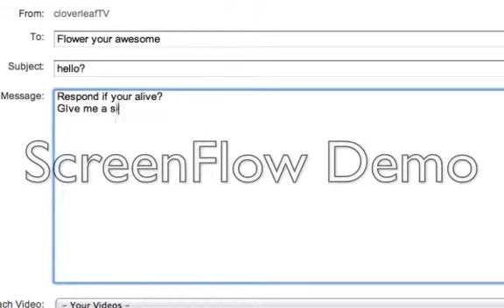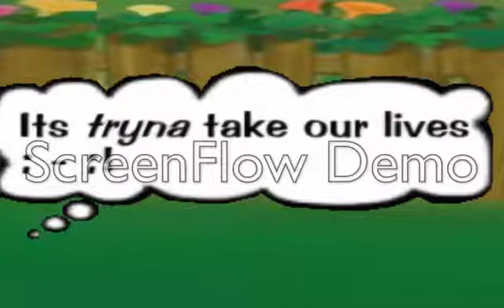Jellyfish clan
:0